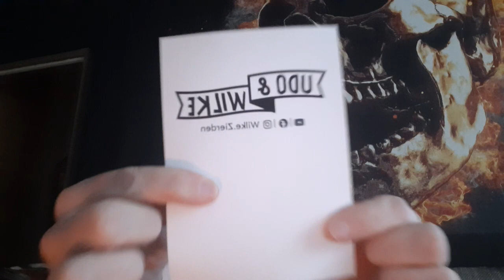Moin Alda Unboxing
Hier werden gekaufte sachen vorgestellt und ihr seht Videos aus meinem Leben!

Habe mir wieder was schönes bestellt bei der firma weil ich wieder einen Hoodie brauchte da mir zwei kaputt gegangen sind was sagt ihr da zu lg